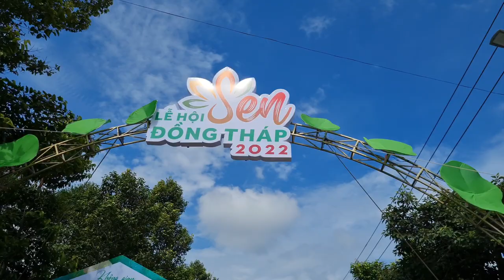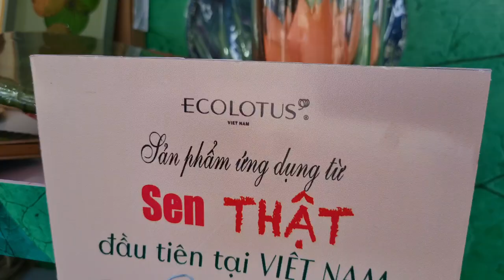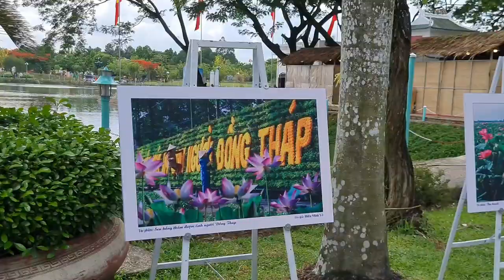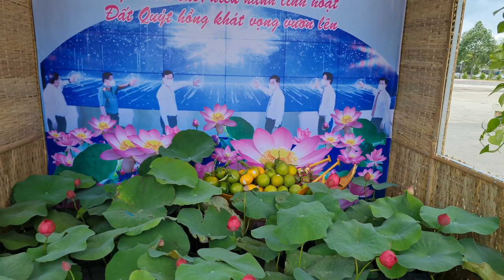Lễ Hội Sen Lớn Nhất Thế Giới năm 2022 -Nhiều Trai Giá Già Trẻ Bốn Miền Tựu Hội Về Đây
ĐTO - Chiều ngày 4/5/2022, Chủ tịch UBND tỉnh Đồng Tháp Phạm Thiện Nghĩa, Phó Chủ tịch UBND tỉnh Đồng Tháp Đoàn Tấn Bửu có buổi làm việc với các sở, ngành liên quan, đơn vị tư vấn Công ty TNHH Tư vấn Sự kiện và Truyền thông Cười Lên Nào (Saycheese) về việc tổ chức Lễ hội Sen Đồng Tháp lần thứ I năm 2022.

Tại buổi làm việc, sau khi nghe các đơn vị báo cáo tiến độ về công tác chuẩn bị tổ chức lễ hội, ông  Phạm Thiện Nghĩa yêu cầu đơn vị tư vấn phối hợp với các sở, ngành liên quan khẩn trương hoàn tất các phần việc được giao, đảm bảo tiến độ đề ra. Nhấn mạnh ý nghĩa quan trọng của lễ hội này, Chủ tịch UBND tỉnh Đồng Tháp yêu cầu đẩy mạnh công tác truyền thông, tạo hiệu ứng thu hút người dân tham gia.

Với chủ đề “Sen ngày mới”, Lễ hội Sen Đồng Tháp lần I dự kiến diễn ra từ ngày 19/5/2022 đến ngày 21/5/2022, tại Quảng trường Văn Miếu, TP Cao Lãnh. Lễ hội Sen Đồng Tháp nhằm tôn vinh hoa sen, phát huy giá trị văn hóa - kinh tế các sản phẩm chế biến từ cây sen Đồng Tháp, thúc đẩy ngành nông nghiệp trồng sen gắn với phát triển du lịch và tạo dựng hình ảnh địa phương, xây dựng sản phẩm đặc thù, thu hút du khách đến tham quan. Đồng thời quảng bá thương hiệu Sen Đồng Tháp đến du khách trong và ngoài nước, góp phần phát triển kinh tế - xã hội địa phương.

Quang cảnh buổi làm việc

Theo đó, lễ hội sẽ diễn ra nhiều hoạt động như chương trình nghệ thuật khai mạc và bế mạc; Hội thảo Nâng cao chuỗi giá trị sản phẩm Sen Đồng Tháp; Chương trình nghệ thuật “Sen trong tôi” trình diễn áo dài, áo bà ba; Hoạt động giao lưu, tôn vinh những người trồng sen giỏi và những người sản xuất, chế biến sản phẩm từ sen; Khu triển lãm sản phẩm OCOP, Văn hóa - Du lịch, trải nghiệm sen đa sắc và Chương trình giao lưu Đờn ca tài tử - Hò Đồng Tháp.

Cùng với đó, Đồng Tháp sẽ xác lập kỷ lục 200 món ăn chế biến từ sen; tổ chức không gian trưng bày tác phẩm văn hóa, nghệ thuật, thư pháp từ sen, thi ảnh đẹp và tổ chức trại sáng tác ca khúc viết về Đồng Tháp; diễu hành, thi xe hoa sen; tổ chức Famtrip “Một thoáng Đồng Tháp”; trang trí các tiểu cảnh hồ sen đẹp trên các tuyến đường chính, Quảng trường và Công viên Văn Miếu, TP Cao Lãnh…

Trong sự kiện này, tỉnh Đồng Tháp sẽ đăng cai tổ chức Diễn đàn kết nối du lịch TP HCM - Đồng bằng sông Cửu Long lần 2.

Lễ Khai mạc diễn ra vào lúc 20 giờ, ngày 19/5/2022, tại sân khấu chính Quảng trường Văn Miếu, TP Cao Lãnh, dự kiến được truyền hình trực tiếp trên sóng Đài Truyền hình Việt Nam và Đài Phát thanh và Truyền hình Đồng Tháp.